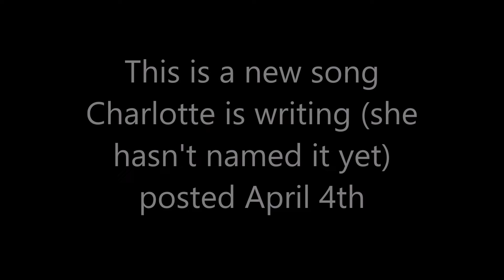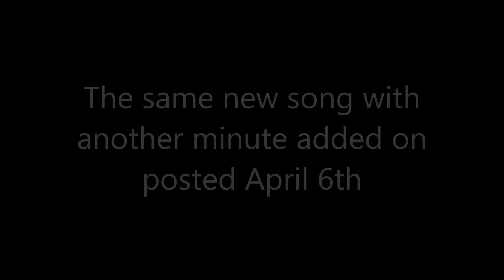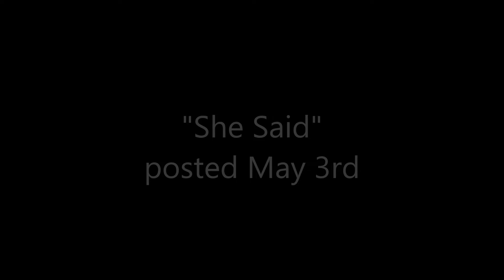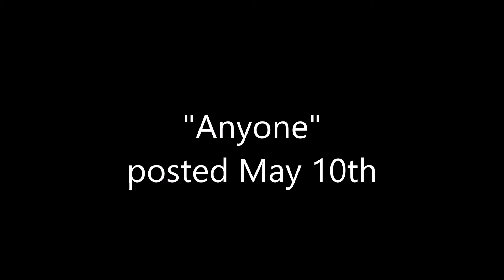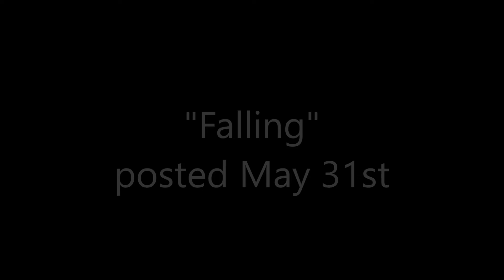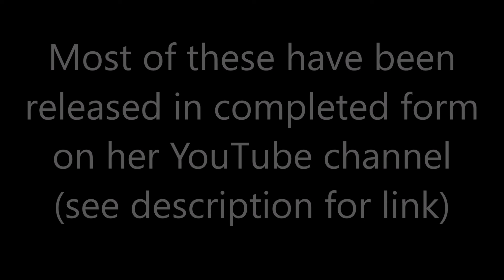Short clips of songs 1st half 2020 Part 2 - Charlotte Summers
Charlotte Summers - Short clips of songs introduced in the first half of 2020 - Part 2